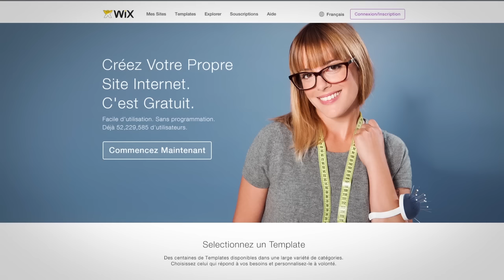Comment créer un site gratuitement avec Wix ?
Découvrez Wix.com. Une plateforme de création de sites internet révolutionnaire. Sans programmation, chacun peut créer un site de qualité professionnelle. C'est facile et 100% gratuit !